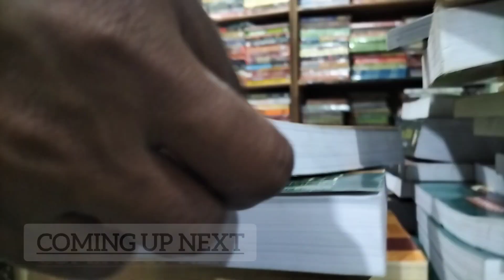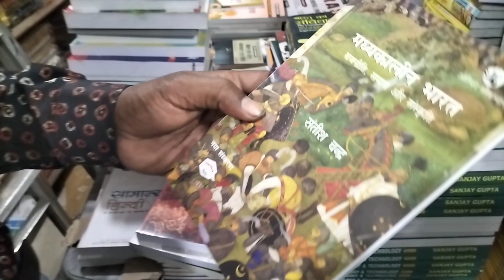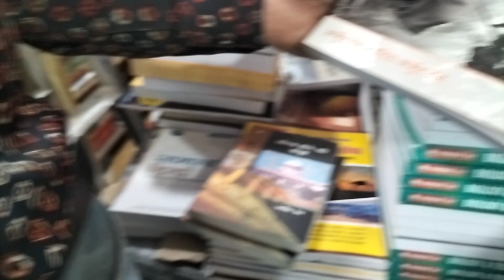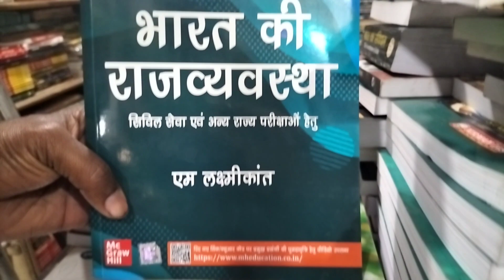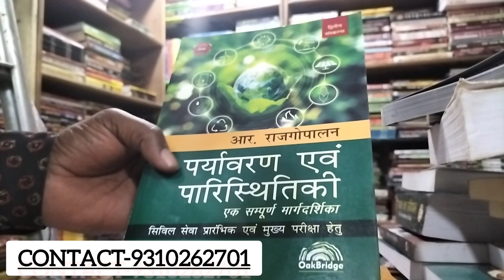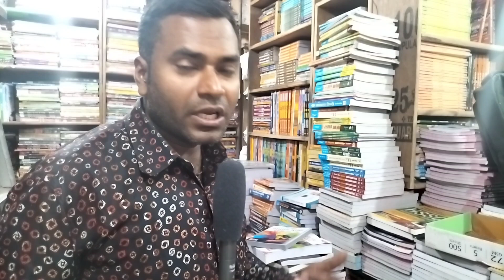Booklist for UPSC CSE (Prelims & Mains) 📚 2022 || Booklist for UPSC By Topper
Here we are providing a information about Booklist for UPSC exam, because some aspirants don't know about this.

Indian Polity ( English| 6th Revised Edition) | UPSC | Civil Services Exam
(M Laxmikanth) Author

भारत की राजव्यवस्था ( Bharat Ki Rajvyavastha) |6th Revised Edition |UPSC | Civil Services Exam | State Administrative Exams
(M Laxmikanth) Author

भारत एवं विश्व का भूगोल ( Bharat Evam Vishwa ka Bhugol ) | 5th Edition |UPSC | Civil Services Exam
Author (Majid Husain)

History, Art & Culture NCERT PLUS Objective MCQs for UPSC CSE & State PSC Prelim Exams

Buy this useful wall chart...
Famous personalities quotes wall chart
motivational & inspirational wall chart for upsc aspirants
motivational quotes frame photo
Geography wall chart buy
Indian economics wall chart